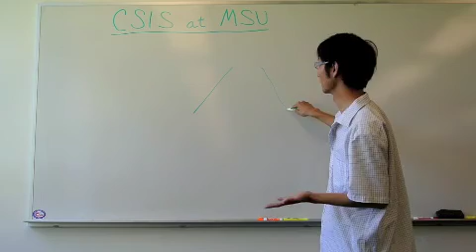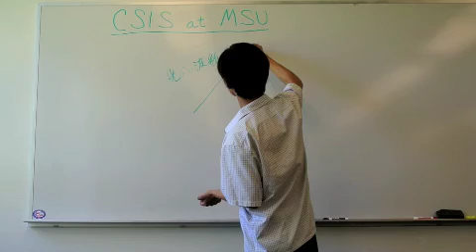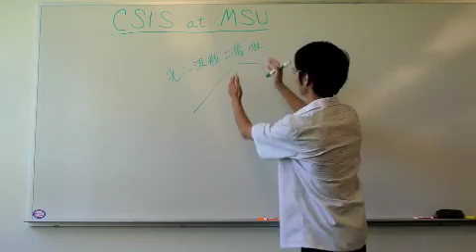Right-sizing a group -- environmental mystery gets spark from physics (CHINESE VERSION)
Wu Yang, a doctoral candidate at Michigan State University's Center for Systems Integration and Sustainability, describes (in Chinese) how he and his colleagues cracked a long-standing mystery. When it comes to collective action -- saving a forest, slowing climate change -- how do you know when a group is too big or too small?

Well, in this case, a dash of quantum physics pointed the research in the right direction. As seen in the Proceedings of the National Academy of Sciences, June 2013.